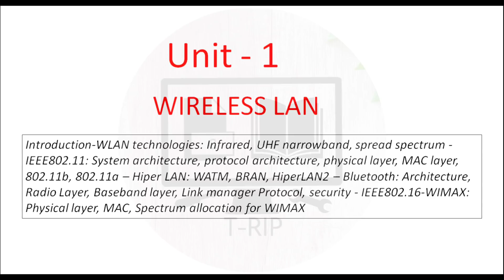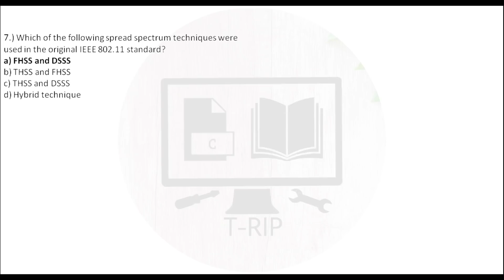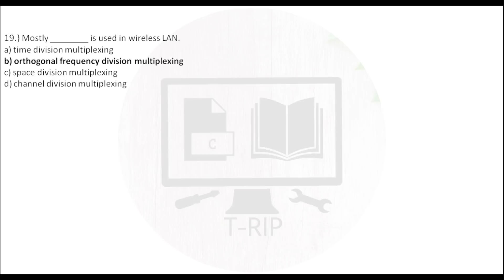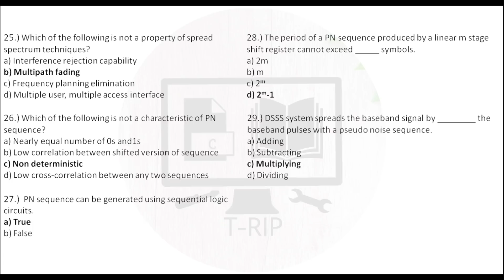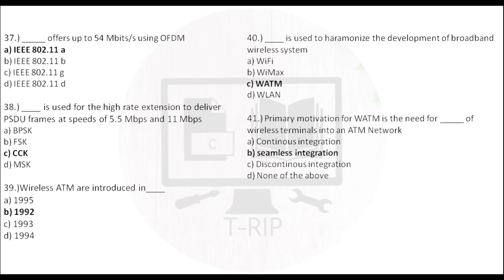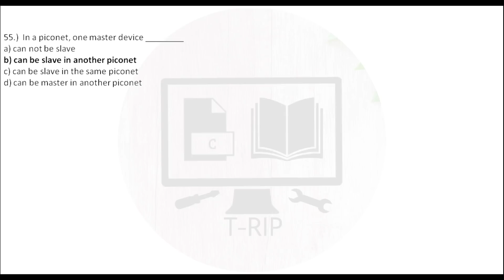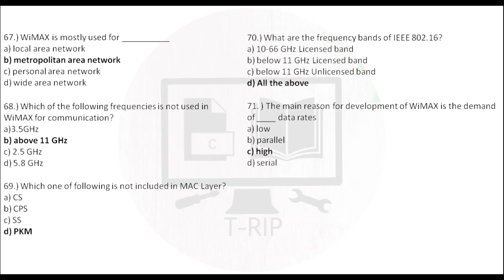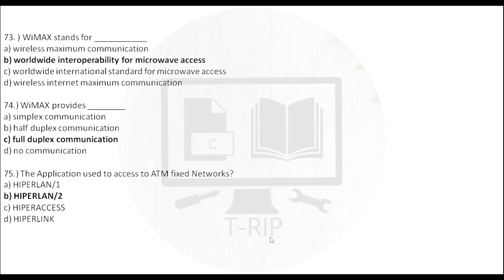EC6802 | Wireless Networks | MCQ Explained in Tamil | Unit - 1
வாழ்க தமிழ்.

This video contains the UNIT - 1 sample MCQ for Wireless Networks.
If you need this MCQ questions pdf comment your mail-id.

These sample questions will help you to prepare the concepts in wireless Networks. These questions may or may not appear in exam.